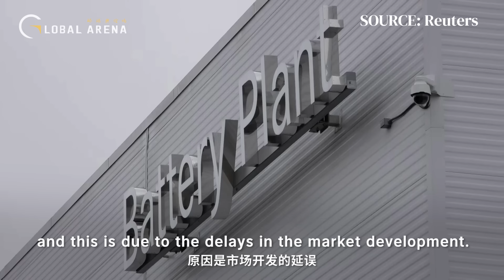Why the Western automakers are ceding the EV sector to China?|Global Arena /w Charles